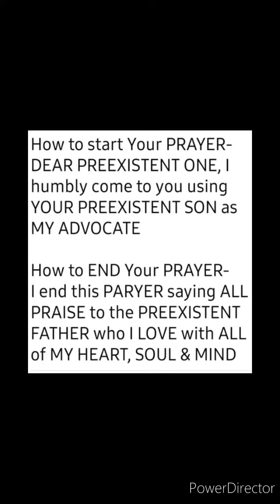GOD'S a DEMON